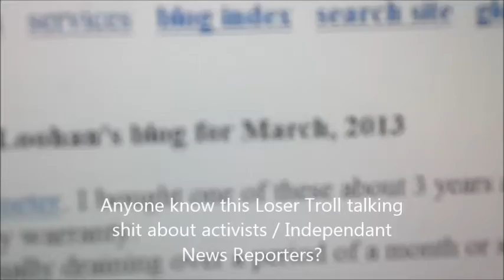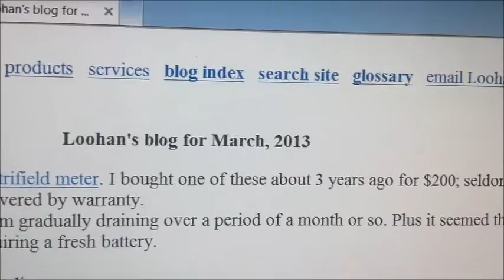Loser Troll Talking Shit about Chemtrail Activists or Independant News Reporters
Loser Troll Talking Shit about Chemtrail Activists or Independant News Reporters - Who is this loser talking shit about my friends? Lets let him have it!